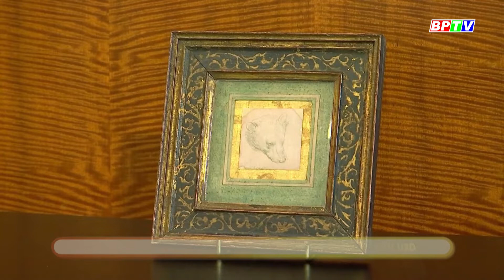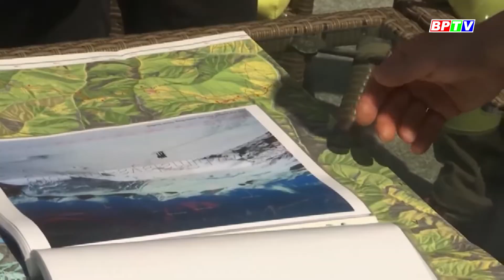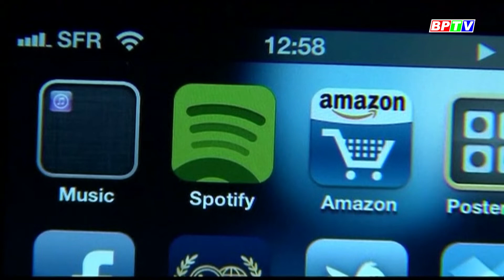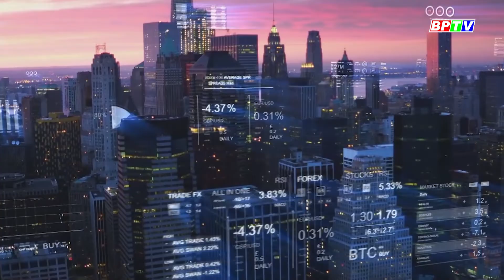CÀ PHÊ SÁNG | 13-5-2021 | Nhà phố - xu hướng an cư thời thượng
Hiện nay nhu cầu về những ngôi nhà phố - tích hợp nhà ở với khu thương mại, dịch vụ đang là lựa chọn của những người có khả năng tài chính tốt. Xu hướng này đã và đang phát triển tại các địa phương trong tỉnh Bình Phước, điển hình như trung tâm thương mại Đồng Xoài - The Light city, Happy Home hay mới đây là Diamond city tại huyện Lộc Ninh.
Cập nhật thêm nhiều thông tin tại:
💎 Fanpage: